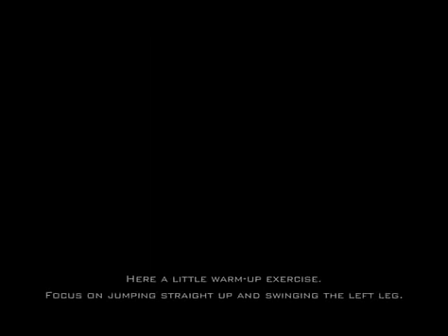Video Whirlwind Kick Xuan Feng Jiao